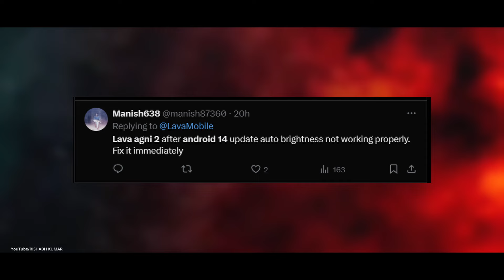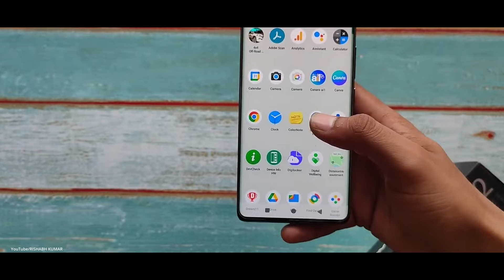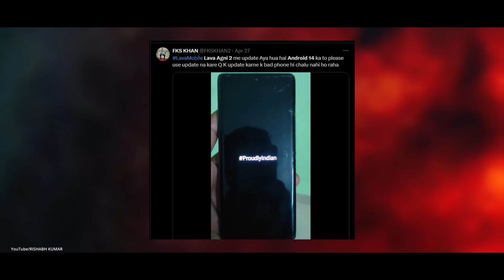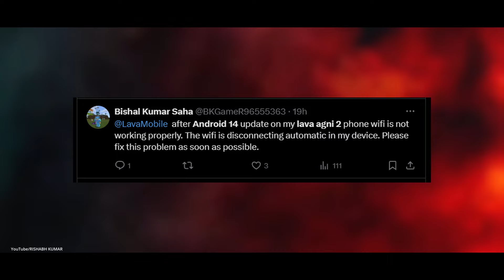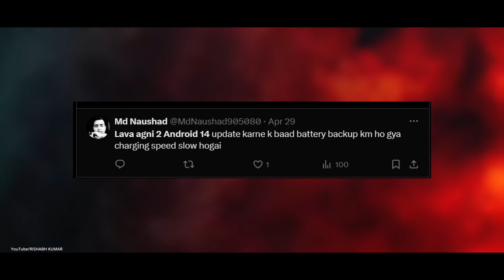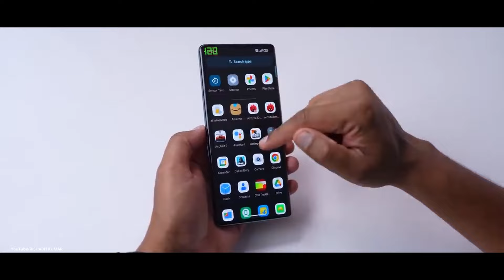Android 14 Update in LAVA AGNI 2 Review - Solution // *Don't Update //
dosto aaj mai iss video me baat karne wala hu lava agni 2 me android 14 update ke baare me ki isme android 14 ka update kaisa hai kya isme koi problem aaya h ? isma performance kaisa hai lava agni  2 camera test, lava agni 2  after android 14 update. lava agni 2 gaming test, lava agi 2 update problems solutions sabkuch ke bare me jaankari iss video me hai toh video ko end tak dekho.

My GEARS

RING LIGHT
BACKGROUND LIGHT
SMART PHONE